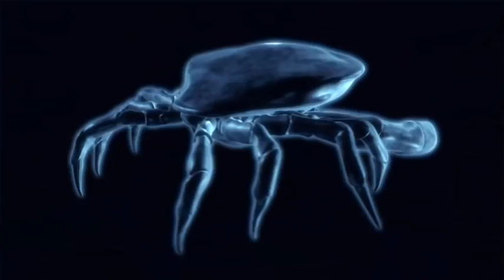Freshwater Crab Vs Tiger Leech | MONSTER BUG WARS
The animal world teams with monsters that crawl and fiends that fly, but some of the strangest and most savage beasts on the planet, do their dirty work underwater.